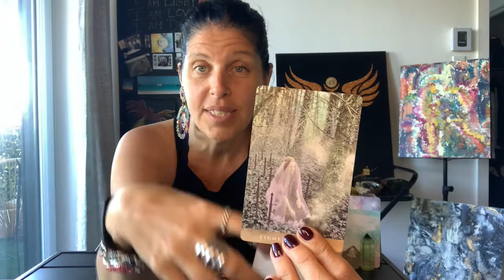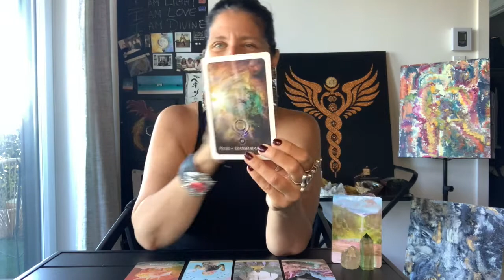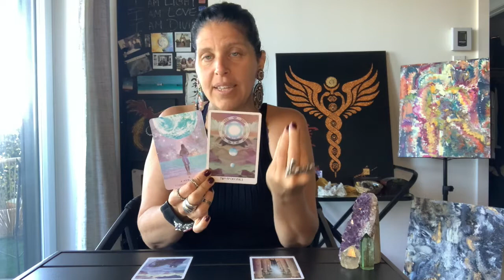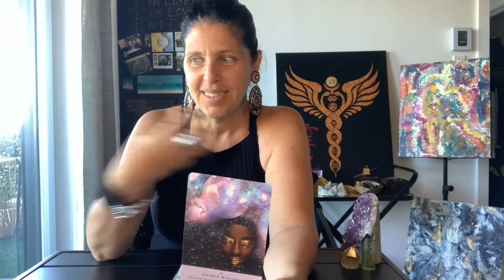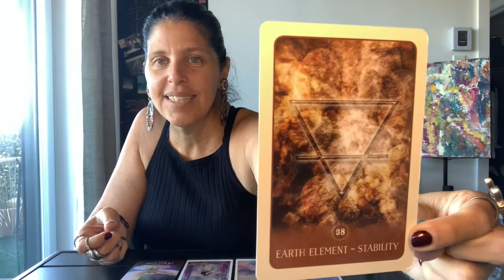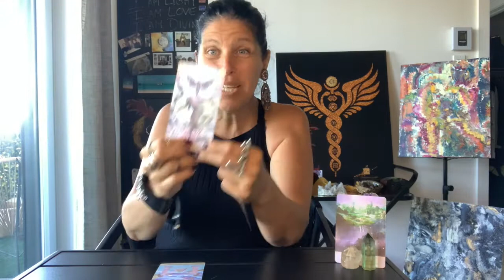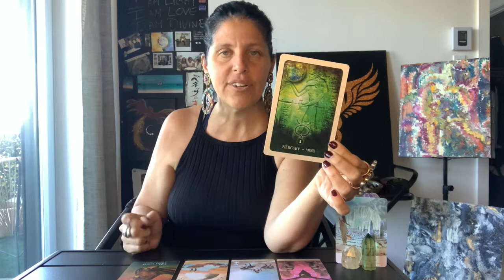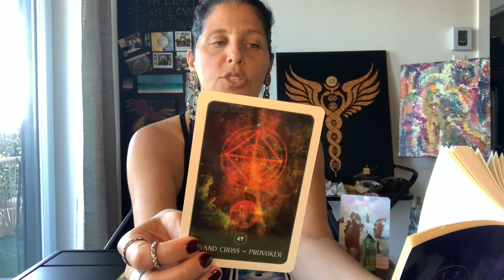🌿 ALL SIGNS 🌿Sept 27-Oct 3, 2021 🍁 WEEKLY TAROT READING - TIMESTAMPED BELOW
AllSigns AllSignsTarot MercuryRetrogradeLibra This is an extended reading from the IG one card pull - view it

Do check your rising and moon sign for a full reading!

⏰Time Stamps⏰:
☀️ Mercury Rx Libra Talk: 0:00
♉ ARIES 6:48
♉ TAURUS 19:05
♊ GEMINI 30:30
♋ CANCER 41:44
♌ LEO 51:35
♍ VIRGO 1:02:54
♎ LIBRA 1:13:54
♏ SCORPIO 1:25:19
♐ SAGITTARIUS 1:36:44
♑ CAPRICORN 1:49:19
♒ AQUARIUS 2:01:39
♓ PISCES 2:12:07

🔮Tarot/Oracle Decks Used🔮:
Star Seed by Rebecca Campbell
The Starchild Tarot by Rebecca Campbell
The Moonchild Tarot by Rebecca Campbell

My name is Sabrina. I'm an intuitive tarot reader. I'm also a speaker of truth (in other words, I have no filter).  Tarot is guidance but it's also fun, and as we shift into 5D - it's important that we embrace the joy and love that Tarot readings bring.